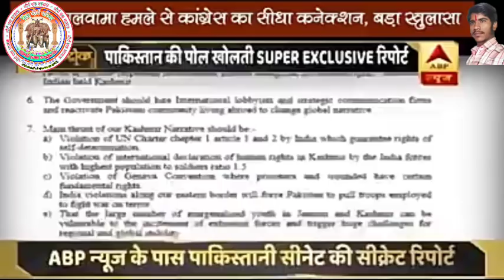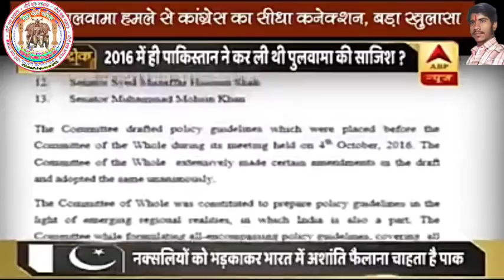यह सच्चाई जानकर आपके पैरों तले जमीन खिसक जाएगी.अभी तुरंत देखिए नहीं तो देर हो जाएगी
सत्यमेव जयते जय जय भारत
जय मौर्य वंश अखंड भारत